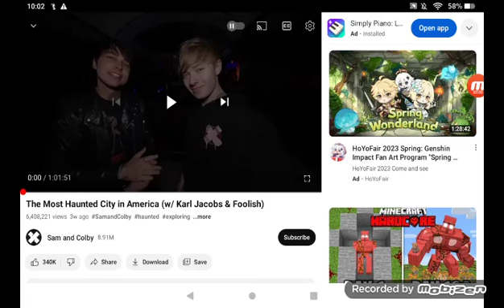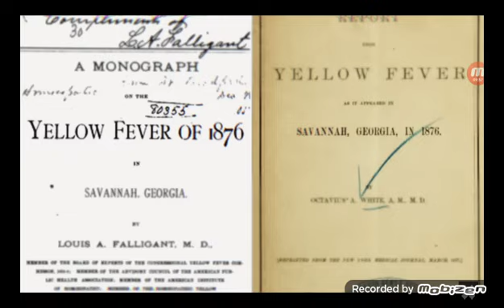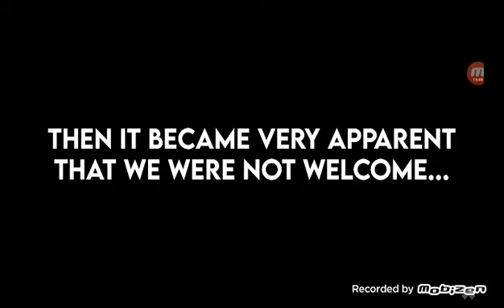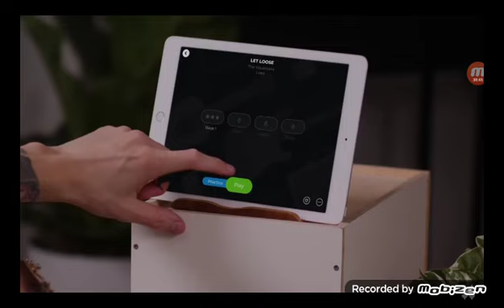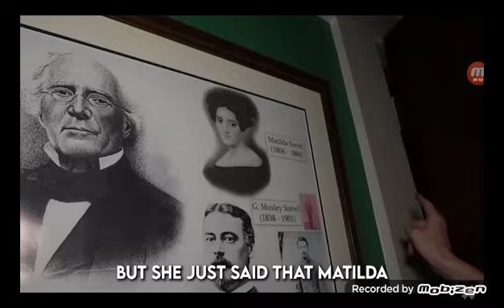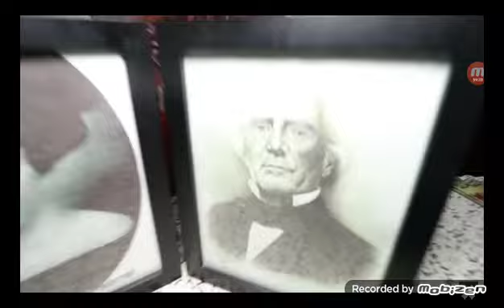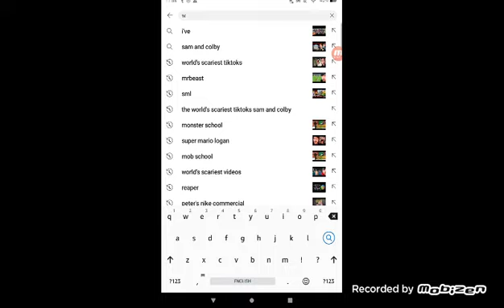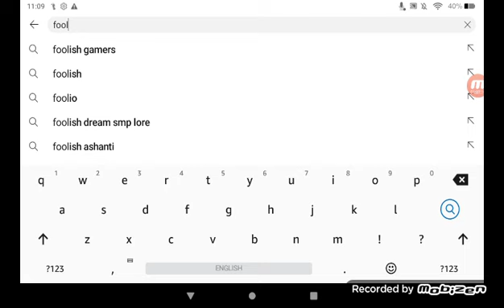reacting to Sam and Colby (credits to: Sam and Colby, Karl Jacobs and foolish)